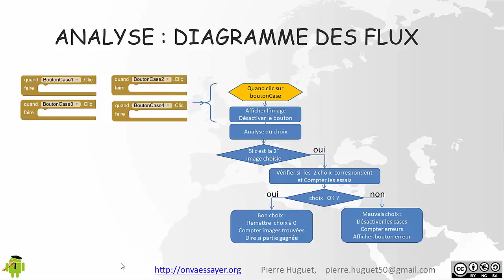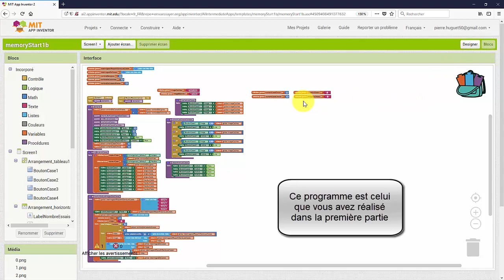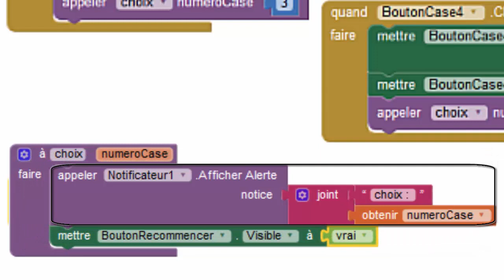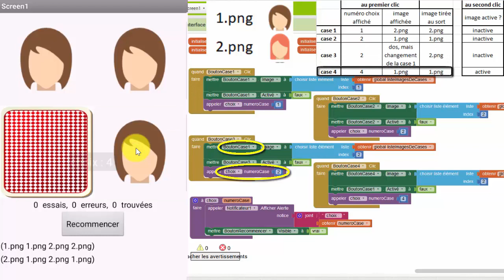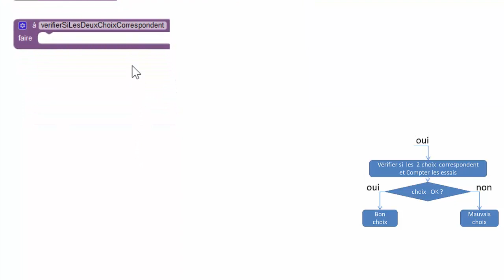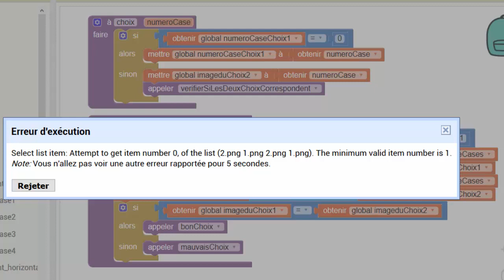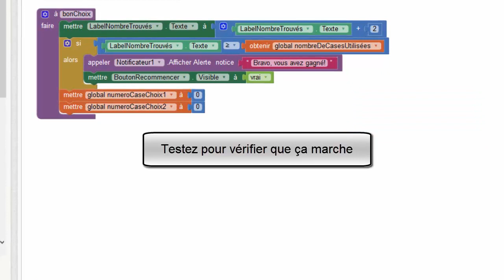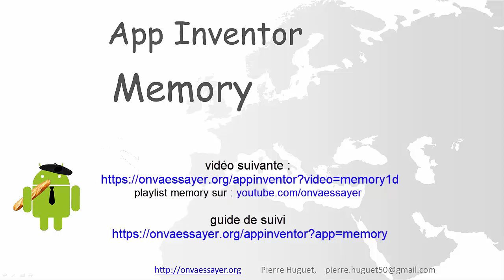Memory avec App Inventor 1c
Dans cette 3° vidéo vous allez finaliser votre première version du jeu, avec le choix des cartes retourbées et leur comparaison.